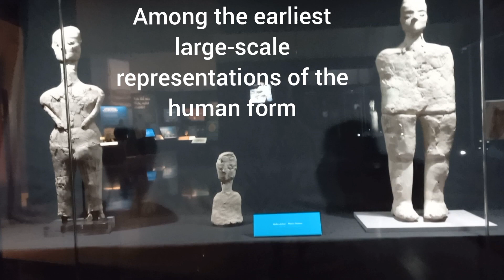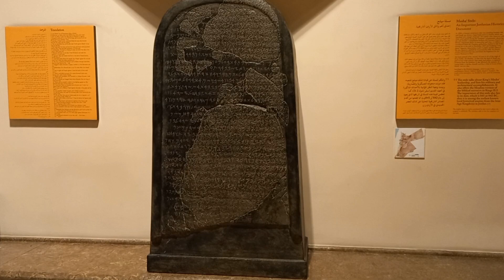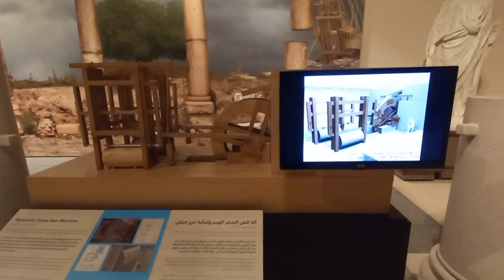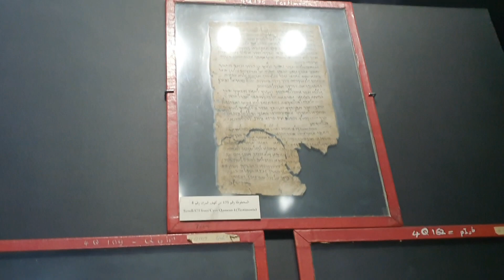Jordan Museum Revisited (Dead Sea Scrolls)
This is a visit to the Jordan Museum.
The Jordan Museum costs 5JD
It is not included in the Jordan Pass.
Outside the Jordan Museum is one of the original Hijaz railway carriages.
There is a reconstruction of dolmans a Bronze Age burial site.
At security, they check where the woman looks through your bag.
You write down your name and nationality.
You go to the little booth and spend your 5JD which gives you access to the museum.

The Jordan Museum is probably one of the few spaces in Jordan it's wheelchair accessible.

Open Friday from 2-6. Closed Tuesdays. Open every other day from 9-5.

The Jordan Museum is a national museum in Amman. The Jordan Museum displays science, cultural & historical heritage over 5 or 6 halls on the lower level. Each room traces the history and civilization of Jordan from the past and present.
There is a hall that illustrates goals for the future.
There were no upstairs halls active on the day I visited.

I did manage to grab a little bit of vision there of the Dead Sea Scrolls.
I had to be very quick for the guard to come through.

That is the Jordan Museum, 5JD (A$13/14) to see some impressive things.

Copyright JCC